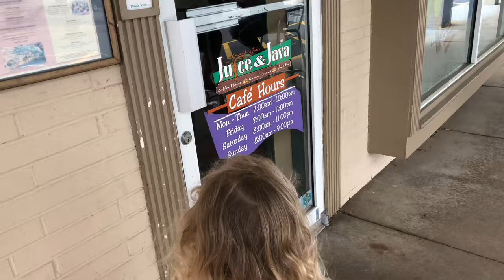You Can Create Like This - Daily Vlog 153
You Can Create Like This - Daily Vlog 153 yesterday was an absolute whirlwind with the peter McKinnon shout out the day before, and the hustle that followed. So I was amped to have the day off with my family!

I want to encourage you to pick up whatever camera you have access to and are comfortable with, and capture memories. Even if you don’t cut them together yet, save the footage in the cloud. Apps like apple photos and google photos are getting better and better and making stellar edits, and it won’t be long until those programs are editing better than I can edit. So capture the memories now, you, your kids, your grandkids, and their grandkids will thank you in the future.

*remember to enjoy your life too. It’s a balance.

Cody Wanner
c/o Cap Collective LLC
922 N 3rd St